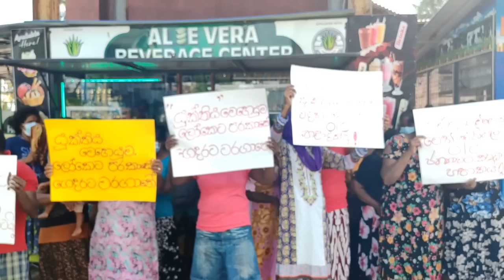දේශබන්දුගේ යුක්තිය මෙහෙයුමට එරෙහිව බුද්ධි අංශ බලා සිටියදී දෙහිවල උද්ඝෝෂණයක්